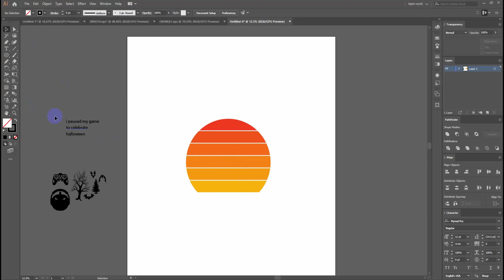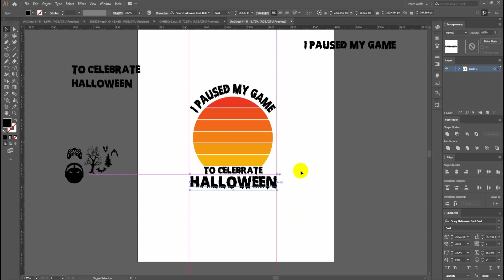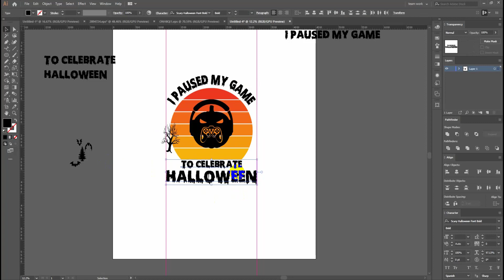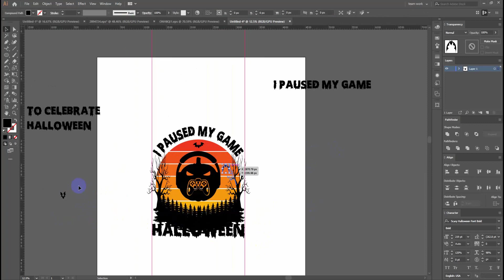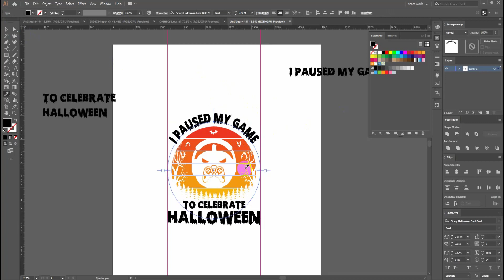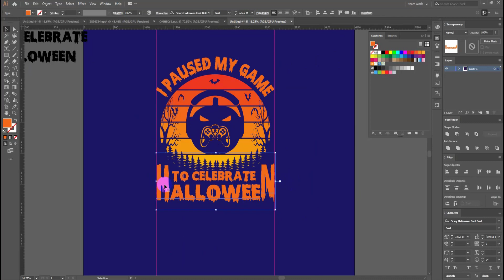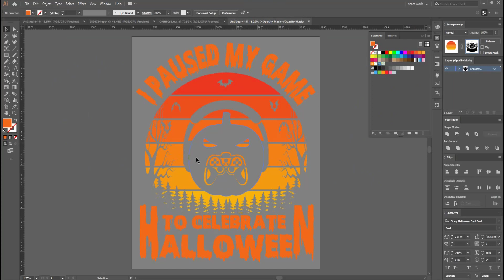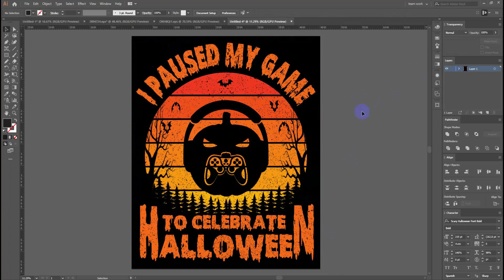Halloween Gamer T-Shirt Design | How to Design A T-Shirt | T-Shirt Design In Illustrator